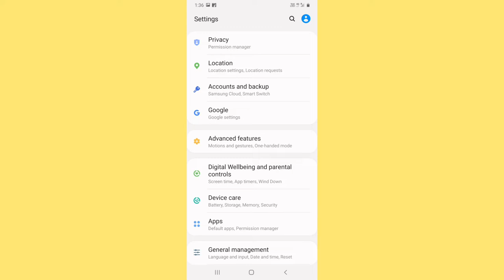apne mobile ki aabaj ko kaise badhaye 100% / phone ki awaz full karne par bhi kam aati hai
apne mobile ki awaz ko karo doguna 100% / phone ki awaz kaise badhaye

is video me aap seekhenge ki apne mobile me speaker ki aabaj kaise jyada karte hain yani ki phone ka volume kaise badhaye how to increase volume in any android phone ab aap kisi bhi android mobile me volume bada sakte hain to is trick ko use kar ke apne mobile ki speaker ka volume boost kar sakte hain yadi aap ko mobile me aabaj low lagti hai ya aap abaj ko aur jada badana chahte hain to mobile ki aabaj badane ke is tarika ko use kijiye bilkul aabaj bad jayegi aur fir aap ko tej aabaj me sunai dega mobile me fir kuchh bhi tej aabaj me sun sakte hai high volume me suniye